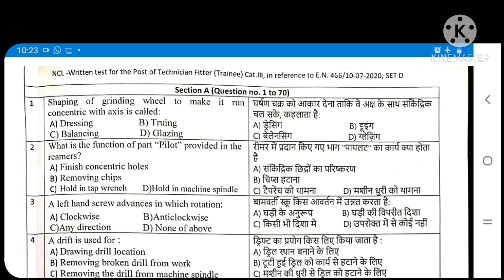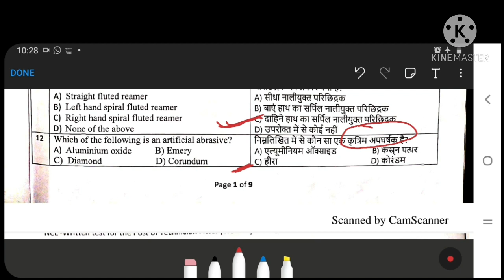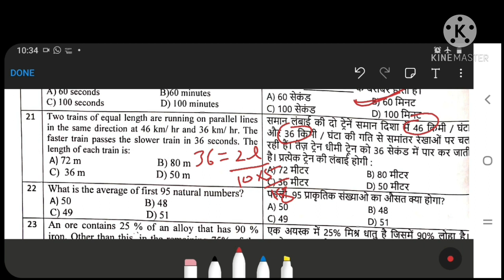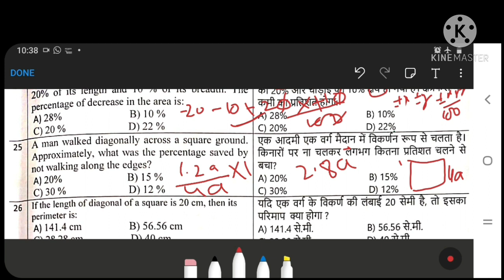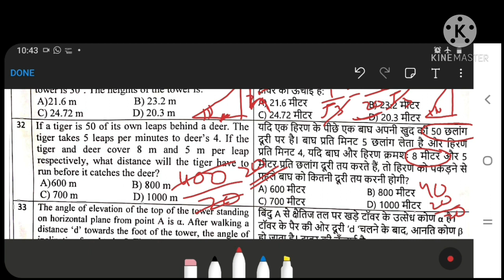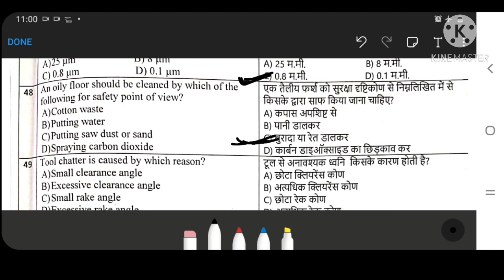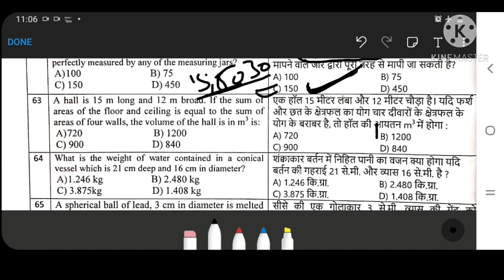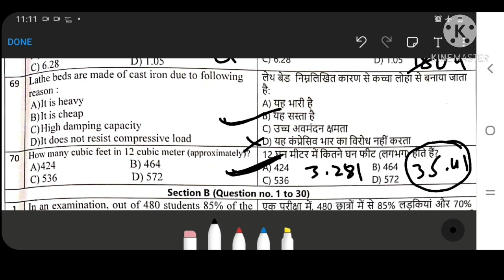NCL paper 27 december 2020/ NCL के पेपर से सीखें/ technical exam paper question/ paper exam question